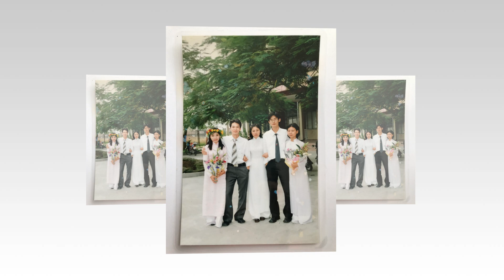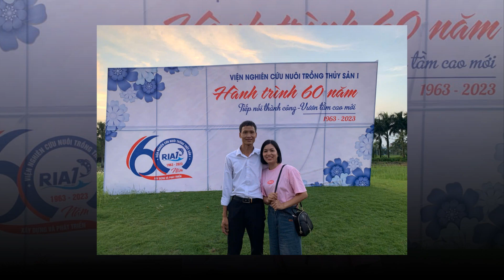AIT 8 - 20 năm ngày ra trường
**Bài hát: 20 Năm Một Thời Thanh Xuân**

*(Điệu nhạc sôi động, vui tươi, khí thế)*

**[Verse 1]**
Nhớ lại ngày xưa ấy, ta bên nhau thật vui
AIT 8, một thời khắc ghi, chẳng phai trong tim người
Thời sinh viên, những đêm dài không ngủ, bên nhau mãi chẳng xa
Thành tích bao thể thao, văn nghệ, đỉnh cao lớp mình vang xa

**[Chorus]**
20 năm đã qua rồi, tình bạn mãi chẳng phai phôi
Trang, Tiên, Quyên, Hương, Khánh, Minh, Thủy, Là, Hiên, Đào
Giang, Tuấn, Sơn, Hùng, Dũng và Triển cùng Điệp
Nguyễn, Tùng, Đạt, Phụng, Thuật, Dũng Vịt, Cường
Thoả lớp trưởng, Giang bí thư, tất cả cùng nhau nắm tay

**[Verse 2]**
Ta đến từ Thái Bình, Nam Định, Quảng Ninh xa xôi
Thanh Hóa, Hải Phòng, Thái Nguyên, Bắc Ninh
Hà Nội, Vĩnh Phúc nối vòng tay lớn cùng nhau
Ký túc xá ngày ấy, mì tôm và rau xanh quanh nhà

**[Bridge]**
Những buổi liên hoan, những chuyến đi xa
Cùng ăn, cùng học, vui buồn xẻ chia
Dù đời đưa ta về nơi xa xôi
Ban liên lạc vẫn giữ niềm tin, chẳng quên lời

**[Chorus]**
20 năm đã qua rồi, tình bạn mãi chẳng phai phôi

**[Outro]**
20 năm AIT 8, đoàn kết mãi mãi, chẳng xa!